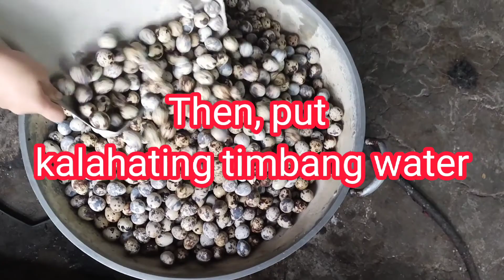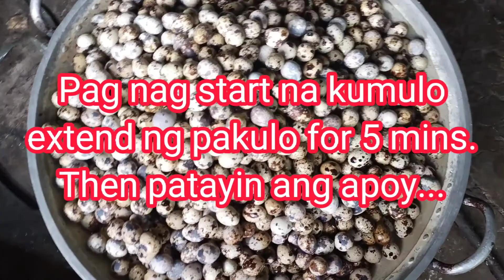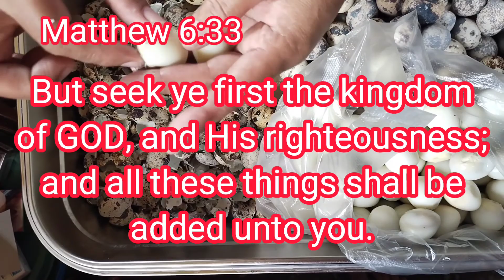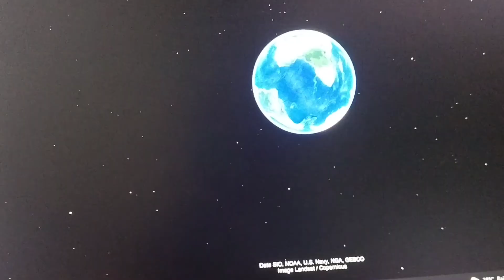Gawin mo ito sa Itlog ng Pugo...Great Income!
Inihahandog Ng Farmless Farmer TV ang isa na namang Kumikitang Kabuhayan. Sana ay mag silbing inspirasyon sa inyong lahat ang videong ito mga kapatid

Intro Picture Credited to pixabay

Outrow: made thru: Google Earth Pro

All rights Reserve October, 2021